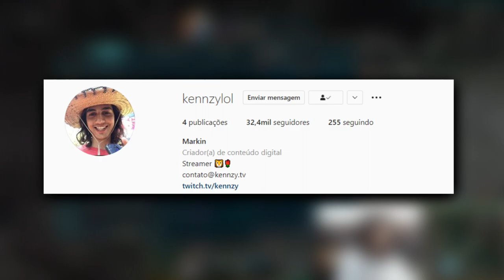ATROPELANDO TODOS EM SUMMONERS RIFT DUO RENATIM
STREAM - @Kennzy

Editado por League of Peripécias